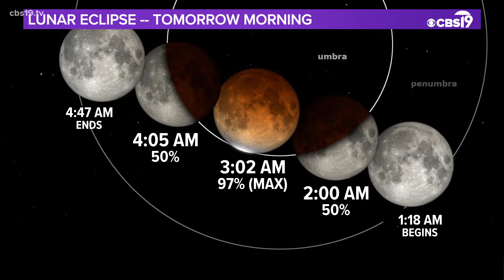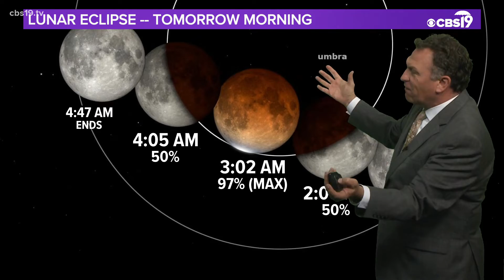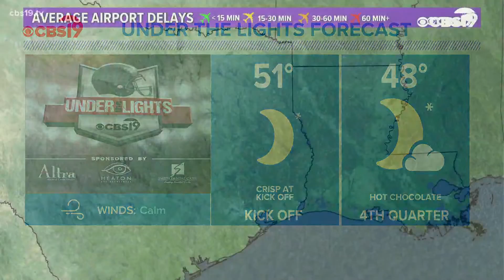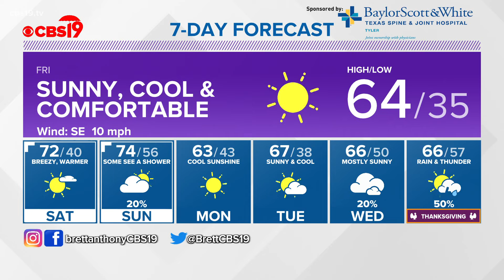Thursday November 18th, 2021 Evening Weather